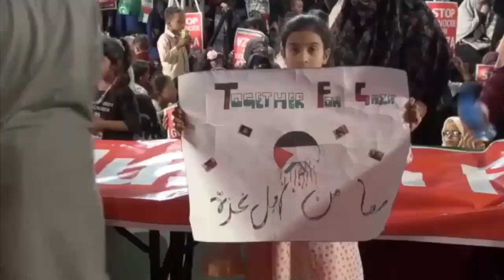Gaza in Our Hearts: Pakistanis Show Solidarity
Thousands of Pakistanis in the city of Karachi have taken to the streets to denounce the ongoing Israeli genocide in Gaza.
Demonstrators called for peace and justice for Palestinians.

shorturl.at/yBHJ3
shorturl.at/gtx23